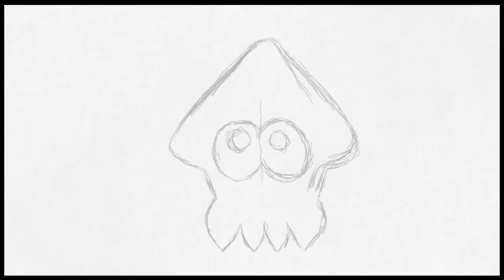Splatoon Squid painting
Art Academy: Atelier Splatoon squid